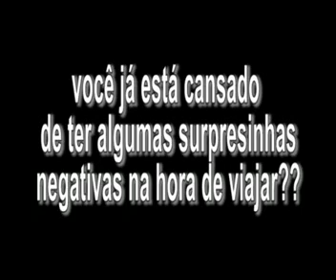Valdecir e os Magrao - Propaganda Edecir Calegari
Propaganda do Edecir